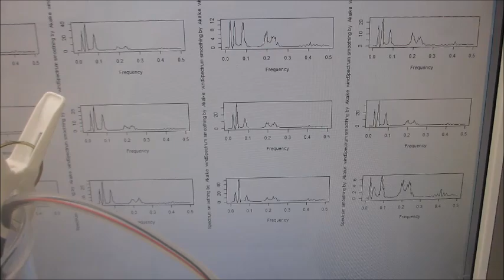超音波伝搬特性（音響特性）の分類に基づいた、超音波発振制御実験（超音波システム研究所）